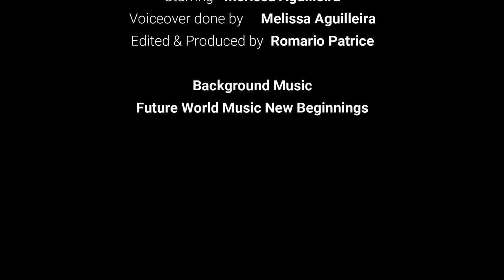Merissa Aguilleira Tribute 2018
Today's video is based on my paying tribute to my aunt Merissa Aguilleira who is the former captain of the West Indies cricket team

This video is based on her life as a young sports woman coming from a background of poverty and hardship to one of success and tramp

so hope you guys enjoy and stay tune for my videos coming soon